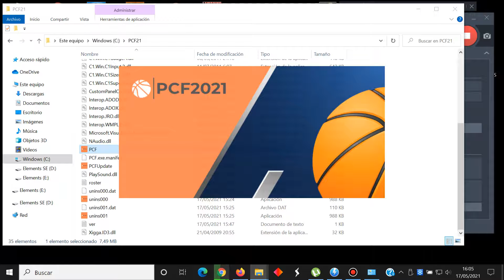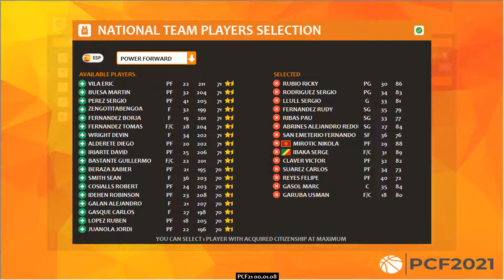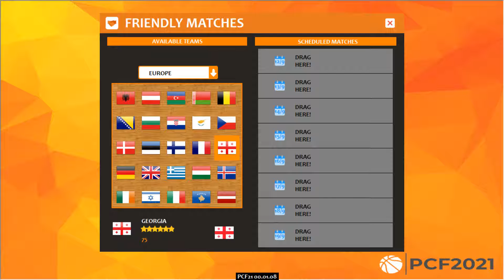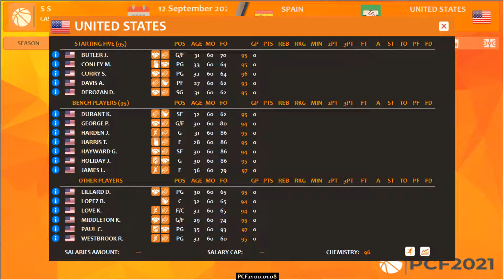PCFantacanestro 2021 Basket Manager (English) - PC (2021) - Test Windows 10